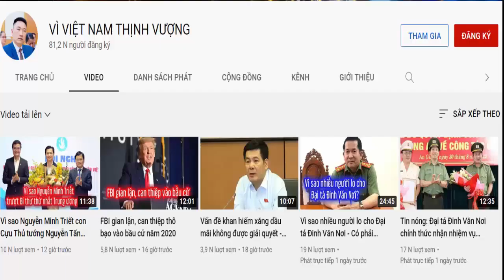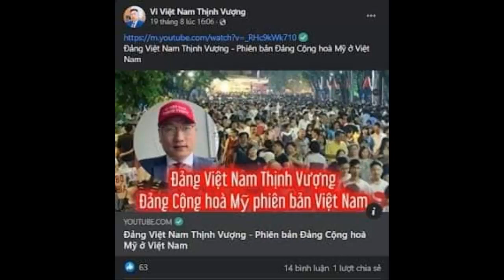Phan Sơn Tùng - vì Việt Nam thịnh vượng xộ khám